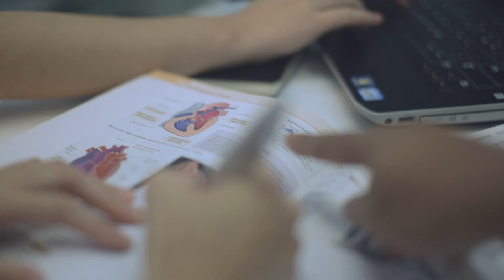Taylor’s First: A Journey from Miss to Dr. Rebecca Choy - School of Medicine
Follow one of Taylor’s University’s pioneer graduate at the School of Medicine, Dr. Rebecca Choy, on her journey to pursue her dream as a doctor. Find out more about Taylor’s MBBS programme